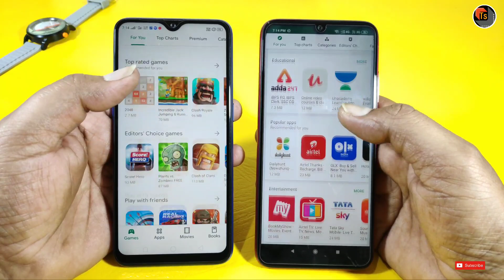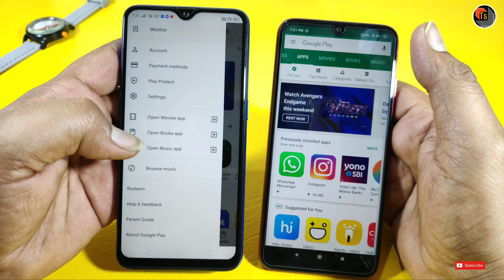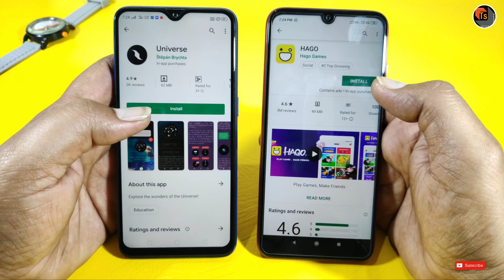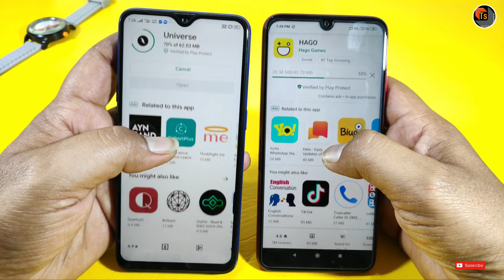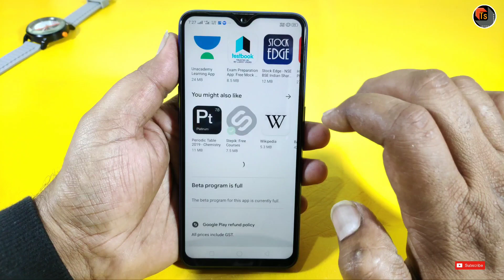5 New Features In Google Play Store Latest Update | How To Update Google Play Store? | Tech Siva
5 New Features In Google Play Store Latest Update. Today, I present you how to update Google Play Store and all-new features added to it in the latest version.